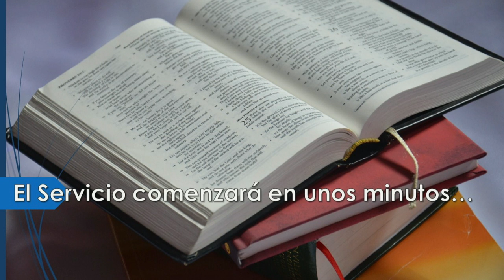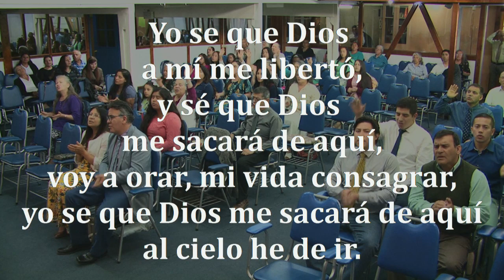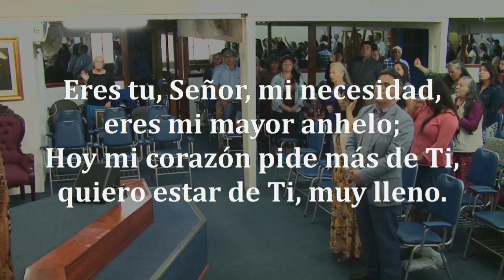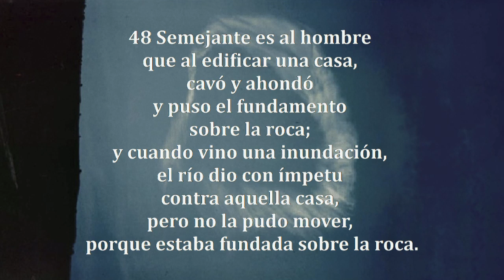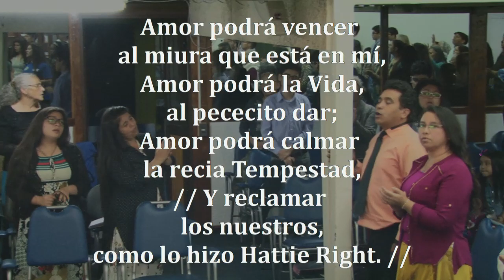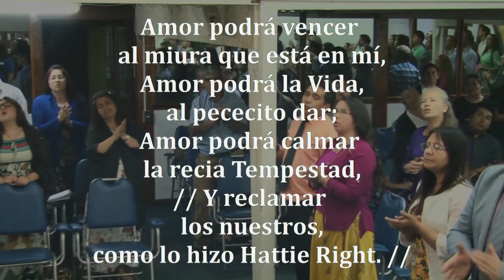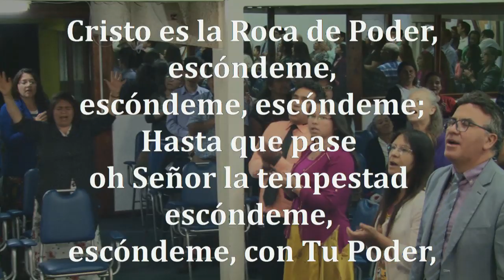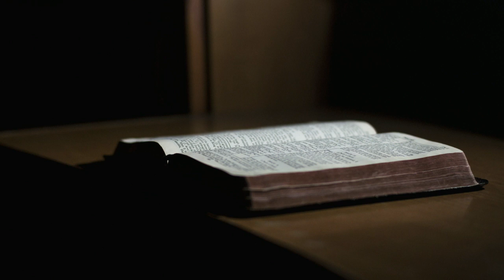Reunión Viernes 06/12/2019 - Tema "ENCONTRANDO NUESTRO FUNDAMENTO" - JFA